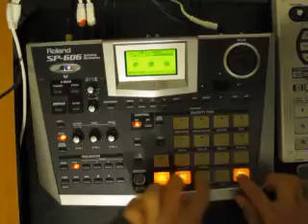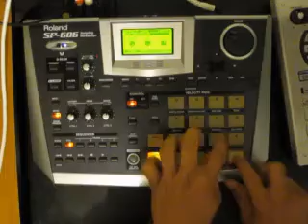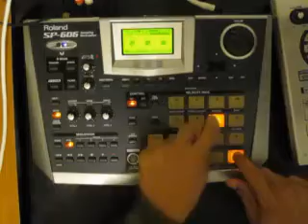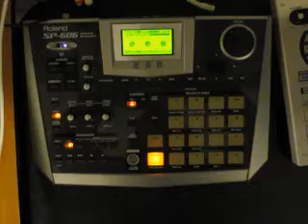Roland 606 Test 2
another test with the roland 606 chopping f(x). looking for someone to collaborate with, maybe exchange samples and such, vocals? who knows. thank you for your time